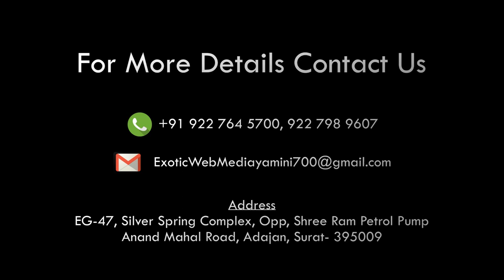PRESS CONFERENCE at kwality restaurant Surat Dr Mahendra Chauhan